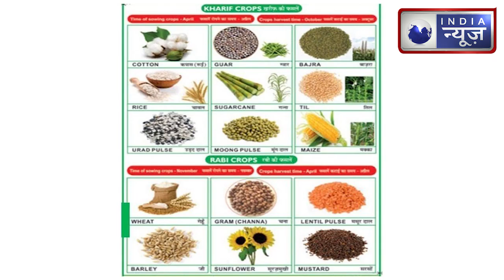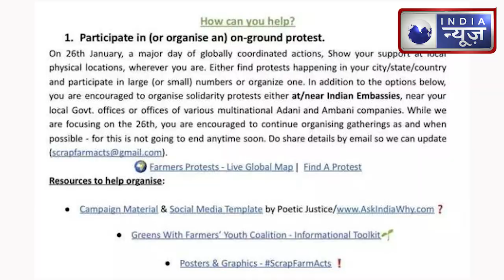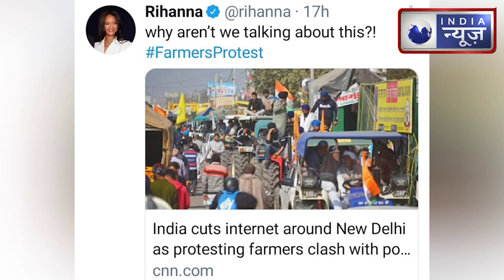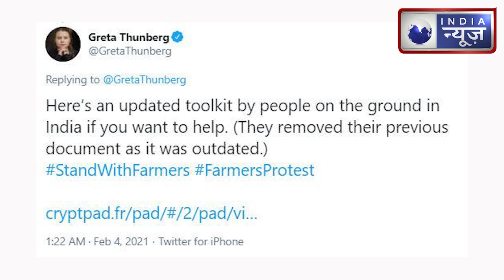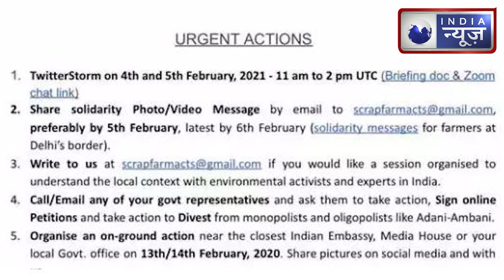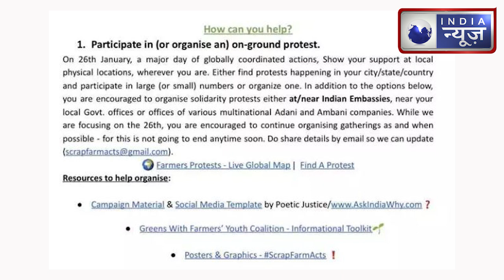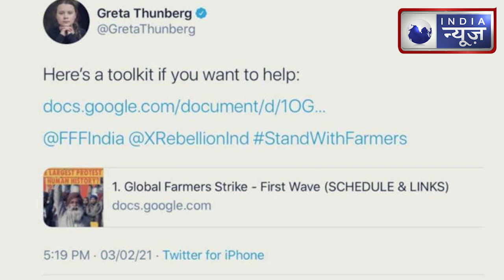Greta Thunberg Toolkit: Greta thunberg exposed। Toolkit ने खोल दिया अंतराष्ट्रीय साजिश का राज।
अंतरराष्ट्रीय पर्यावरण एक्टिविस्ट ग्रेटा थनबर्ग के ट्वीट के साथ गलती से शेयर कर दिये गए टूलकिट ने भारत को बदनाम करने की अंतरराष्ट्रीय साजिश को बेकनाब कर दिया है। टूल किट में 26 जनवरी के साथ-साथ चार-फरवरी को भारत सरकार के खिलाफ दुष्प्रचार का अभियान चलाने का पूरा रोडमैप दिया गया था। वैसे बाद में ग्रेटा ने इसे डिलीट कर नया टूलकिट ट्वीट किया, लेकिन तबतक देर हो चुकी थी और किसान आंदोलन की आड़ में भारत विरोधी तत्वों की साठगांठ दुनिया के सामने आ चुकी थी।

Climate and environmental activist Greta Thunberg has come out in support of the ongoing farmers’ protest against the BJP-led Central government's new agri laws. Greta Thunberg tweeted, “We stand in solidarity with the FarmersProtest in India.” She also shared a document through her Twitter handle showing clearly a sinister conspiracy to defame India on the international foray.